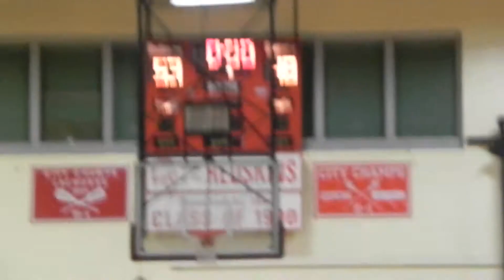Dunbar/Edmondson basketball 2-1-2011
Second half action (VARSITY SPORTS NETWORK)